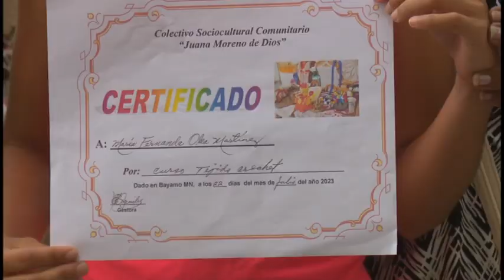Proyecto comunitario Juana Moreno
El proyecto comunitario Juana Moreno distintivo de la ciudad de Bayamo celebró la graduación de los primeros cursos de verano. Las manualidades con fieltro, tejido miñardi y crochet fueron de gran acogida por la población con un fuerte impacto en las jóvenes generaciones.